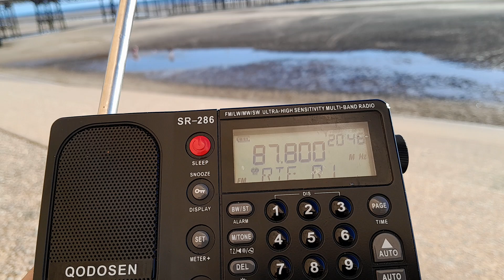28 June 2024